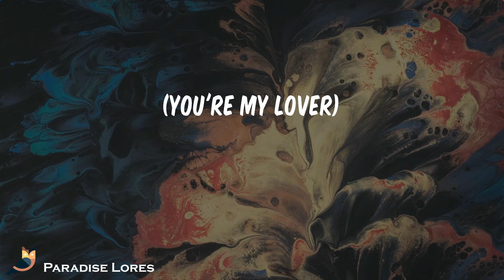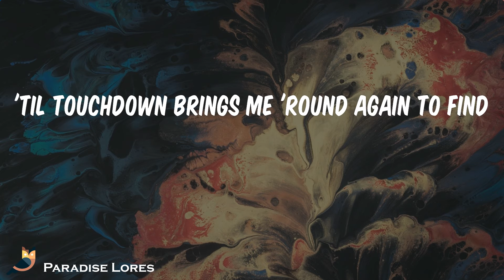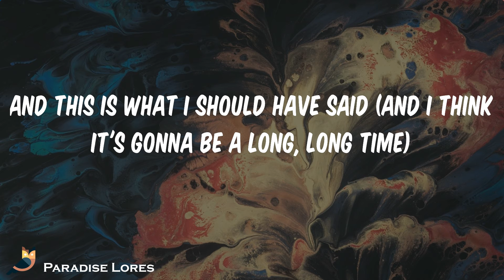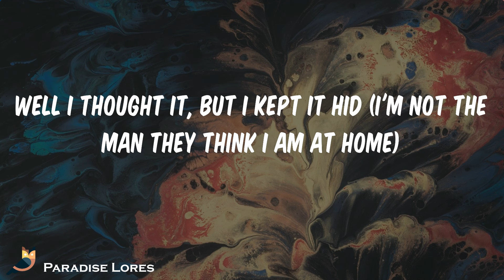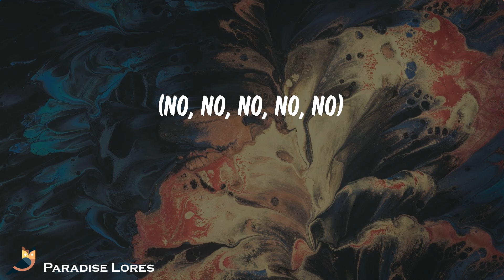Elton John - Cold Heart (Lyrics)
Song: Cold Heart Elton John

(Oh)
(You're my lover)
(Oh)
Sugar (oh)
Sugar
Sugar (oh)
Sugar